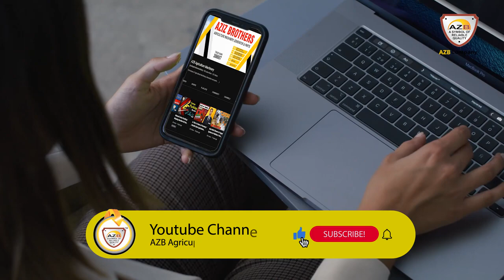Water Misting and Cooling Nozzle Systems || AZB Agriculture Machinery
Water Misting and Cooling Nozzle Systems
Introduction
Water misting and cooling nozzle systems are innovative solutions designed to reduce temperatures and control dust and odors in various settings. These systems utilize fine water sprays to create a cooling effect through the process of evaporation. They are commonly used in industrial, commercial, residential and dairy farms, particularly in areas where traditional air conditioning is impractical or too expensive.
If you like and enjoyed this video, please like 👍 comment 💬 and share 📩 this with your friends.

Address:  AZB Plaza Link Iron Market Taimoor
 Road Chowk Shaheedan Multan